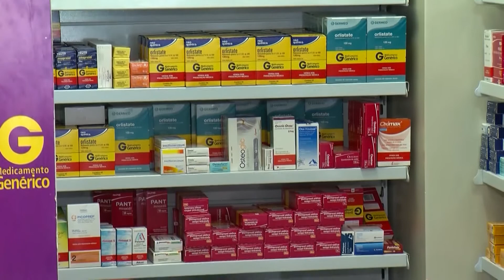Você sofre com ansiedade? Saiba como medidas alternativas podem ajudar